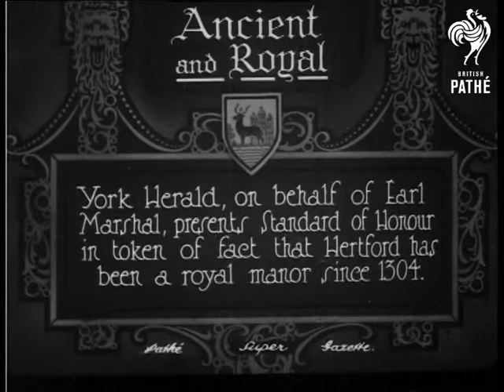Ancient And Royal (1925)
Item title reads - Ancient and Royal York Herald, on behalf of Earl Marshal, presents Standard of Honour in token of fact that Hertford has been a royal manor since 1304. Hertfordshire.

M/S as policemen and city elders in robes walk along the lane.  M/S of a big table covered in a Union Jack with officials stood on a platform.  M/S as a man carries the Standard down to the table.  M/S as he reads from a scroll.  M/S as he rolls it up and hands it over to a man who bows. He then reads something else from a piece of paper and hands the scroll over. M/S as another soldier hands him the Standard.  M/S of the flag spread out, it has a stag on one corner. L/S as the camera pans across the crowds who applaud.
 FILM ID:424.15